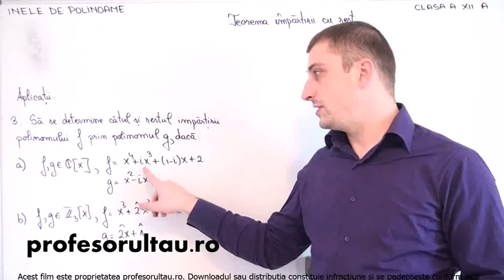Inele de polinoame teorema impartirii cu rest aplicatii partea 3 - profesorultau.ro